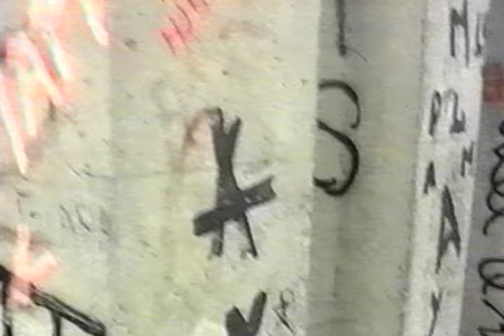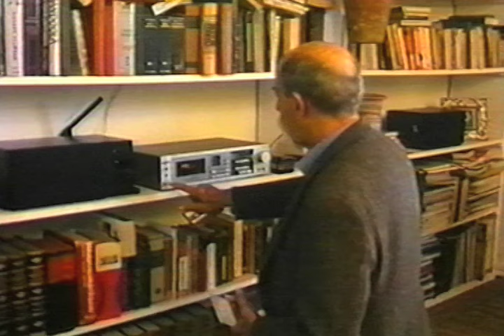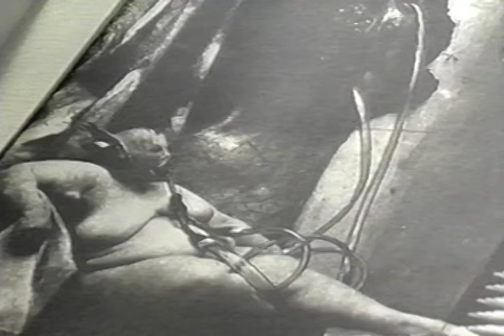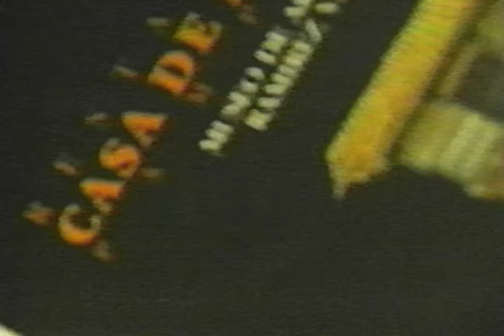Escultor maestro Eduardo Ramírez Villamizar - UIS 1994-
Videoteca UIS

Nace en Pamplona el 23 de agosto de 1922 y muere en Bogota el 24 de agosto de 2004.
Su trabajo en escultura empezó, en los años 60 siguiendo la linea del geometrismo iniciada en los años 50 por el maestro Hugo Martínez González; Con ello logra la figuración en varios países de América.
Sus trabajos constituye un testimonio de asimilación y reacción al entorno en el cual vive, llevándolo a una solución utópica con un esfuerzo de ordenamiento estético.
El maestro Eduardo Ramírez Villamizar pertenece a la segunda generación de artistas Colombianos nacidos después de 1900 a citar: Enrique Grau, Edgar Negret, Alejando Obregón y Fernando botero, que integran la plástica nacional a nivel internacional a partir de la década de 1950
Su cenizas reposan en el “Museo de Arte Moderno Ramírez Villamizar” de la ciudad de Pamplona, Norte de Santander.

Copia análoga en cinta magnética VHS 1994.

Archivo Memoria Audiovisual UIS
Grupo de Televisión UIS
TELEUIS / 2016